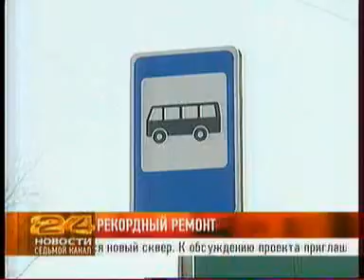7ka_0603_004